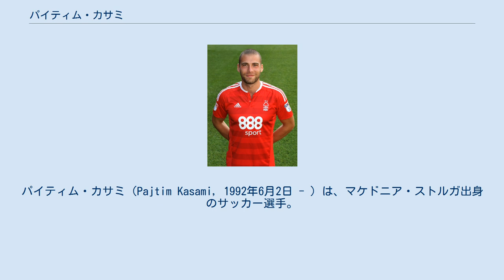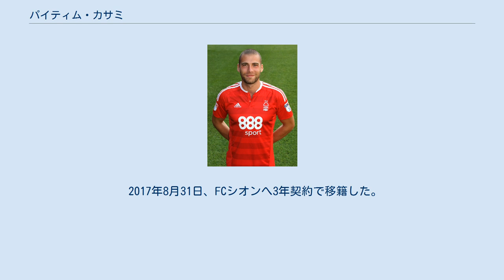パイティム・カサミ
パイティム・カサミ（Pajtim Kasami, 1992年6月2日 - ）は、マケドニア・ストルガ出身のサッカー選手。
FCバーゼル所属。
 マケドニアのストルガでアルバニア人の両親のもと生まれる。
 2003年にスイスのFCヴィンタートゥールでキャリアをスタートし、2008年にグラスホッパーへ移籍。
さらに同年、リヴァプールFCへのレンタル移籍も経験した。
 2009年、SSラツィオへ移籍。
しかしグラスホッパーに支払われるはずの育成補償金が未払いだったことや、キャンプに招集されなかった事を理由に契約解除を希望。
その後FIFAの仲裁により契約は解除され、1試合も出場することなくクラブを去った。
ラツィオ退団後は残りのシーズンをスイスのACベッリンツォーナでプレーした。
 2010年6月7日、パレルモと5年契約を締結。
契約直後からトップチームに登録され、8月30日のカリアリ・カルチョ戦でセリエAデビューを果たした。
しかしアントニオ・ノチェリーノやジュリオ・ミリアッチョからポジションを奪うことは出来ず、14試合（376分）の出場に留まった。
 2011年7月25日、プレミアリーグのフラムFCへ4年間で移籍。
出場機会を求めての移籍だったが、1年半でリーグ戦9試合の出場に終わり、2013年2月15日にFCルツェルンへレンタル移籍。
フラム復帰後の2013-14シーズンにはコンスタントにプレイしたが、クラブがチャンピオンシップへ降格したため移籍先を探すこととなった。
 2014年7月10日、オリンピアコスFCへ3年契約で完全移籍を果たした。
 2016年8月3日、ノッティンガム・フォレストFCへ1年間の期限付き移籍。
 2017年8月31日、FCシオンへ3年契約で移籍した。
2020年3月、新型コロナウイルス感染症の影響により給与カットを打診され、それを断ったことで解雇された。
 2020年10月12日、FCバーゼルと2022年までの契約を結んだ。